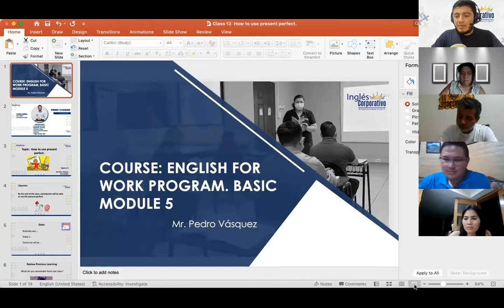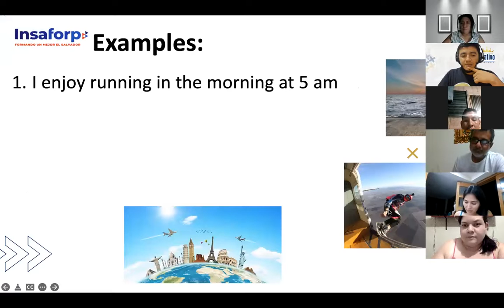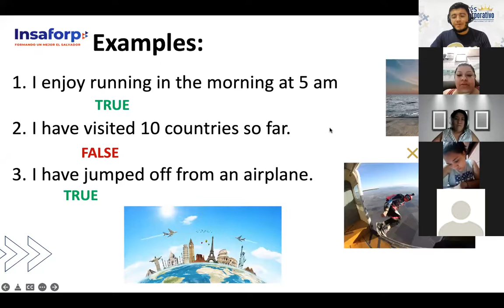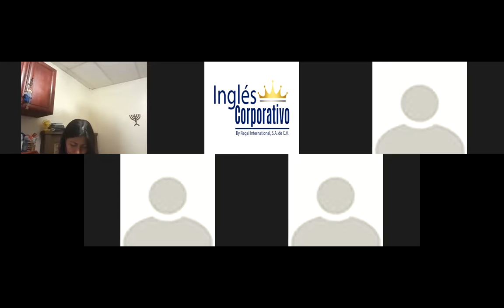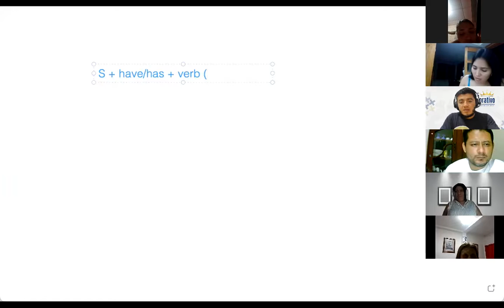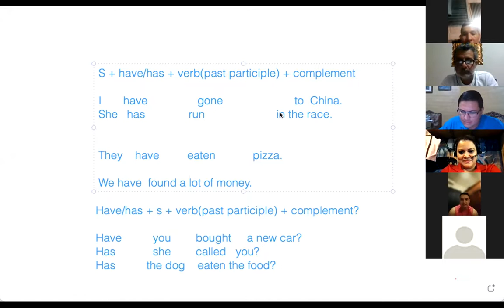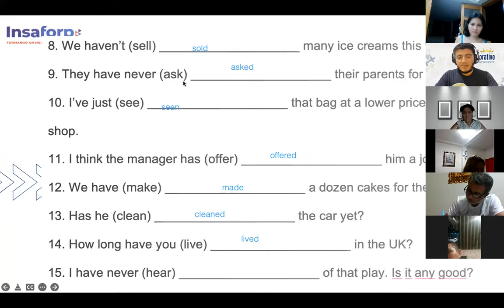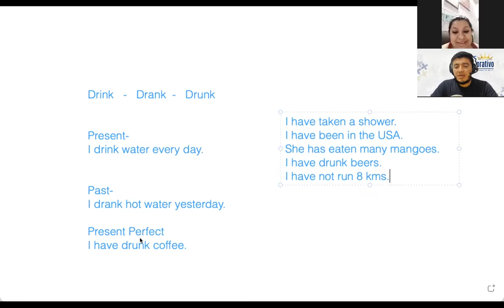Ingles Corporativo-07/12/2022-HOW TO USE PRESENT PERFECT